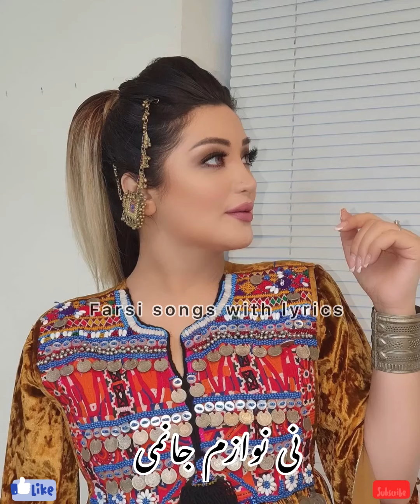Ghazal Enayat mast song Nai Nawazum آهنگ شاد غزال عنایت نی نوازم جانمی